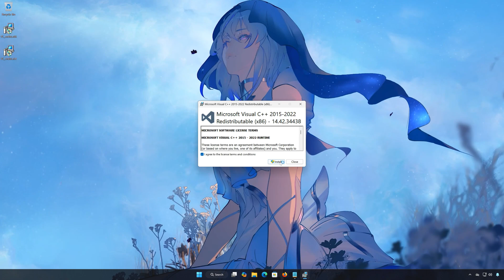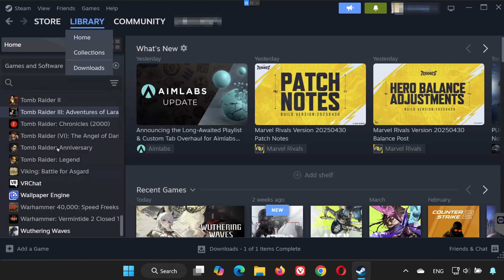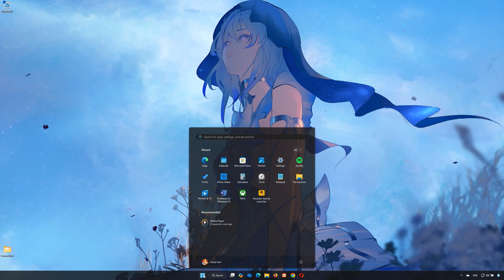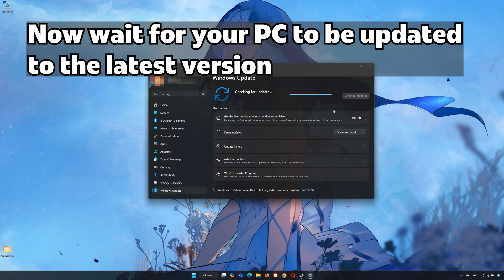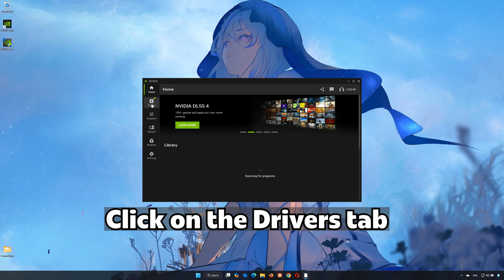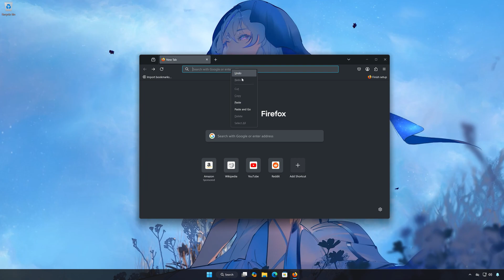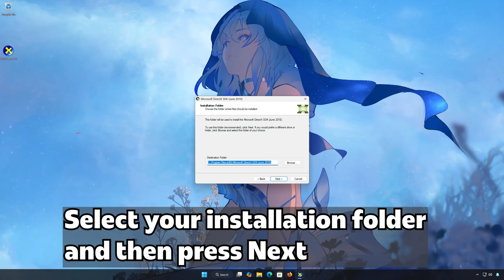Wuthering Waves Not Launching Won't Launch On Steam PC FIX✅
Is Wuthering Waves not launching, stuck on loading, or refusing to open on Steam?  You’re not alone! In this video, I’ll guide you through the best and easiest solutions to fix Wuthering Waves launch problems on Windows 11 and Windows 10 — so you can get back into the game fast.

CHAPTERS
00:00 Intro
00:18 Solution 1
01:51 Solution 2
02:12 Solution 3
03:12 Solution 4
05:05 Solution 5
06:46 Outro